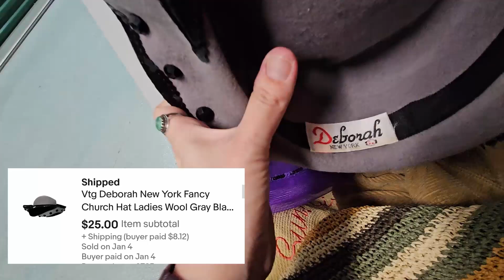Pull Poshmark & eBay Sales With Me! $315 In One Day--What Sold January 2024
Today  I have another video where I take you into my storage unit to pull sales with me! Two in one week…whaaat?! ;) I hope you enjoyed!

SUPPLIES I USE:

Clear poly bags 11"x14"
Packing paper
Shipping label printer I use: Dymo 4XL LabelWriter
Dymo shipping label paper